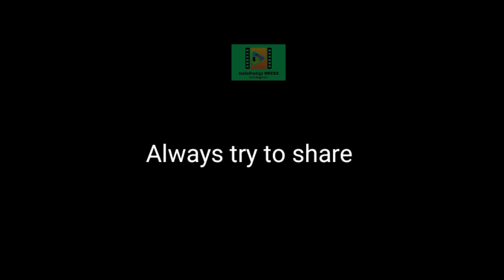BEST ANIMATION SHORT FILM-A TROUBLED HEART#shortfilm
There are so many relationships that have died because of the inability of the partners to share their problems or troubles with their loved ones. This short movie encourages us to share with our partners whatever troubles we go through to avoid unnecessary Suspicion. By watching this short film, you will learn how to overcome your problems in a relationship by simply sharing your sorrows with your partner.

I pray that whatever you are going through in your relationship, you will find the courage to share with your partner so that you can pray together. By so doing you will overcome.